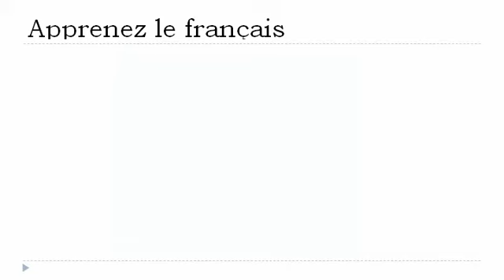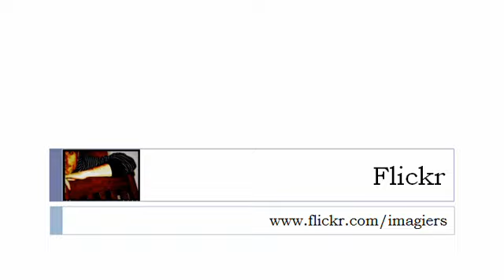Franska lektion = Verbet = att öppna = i presens